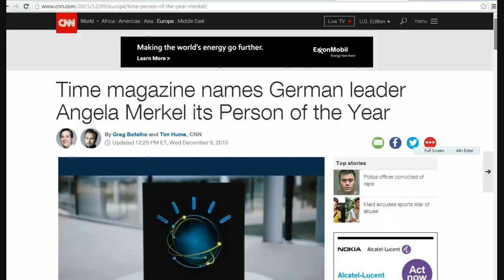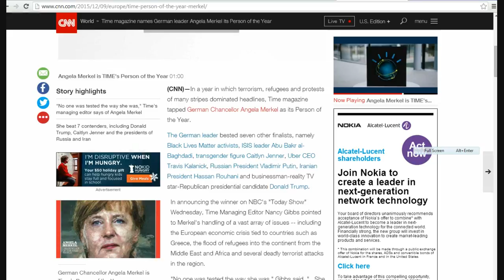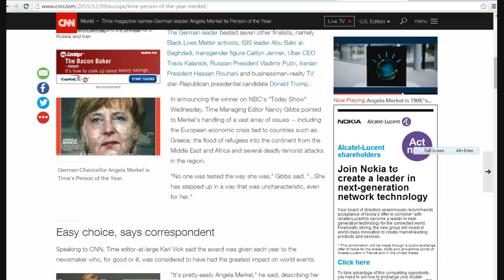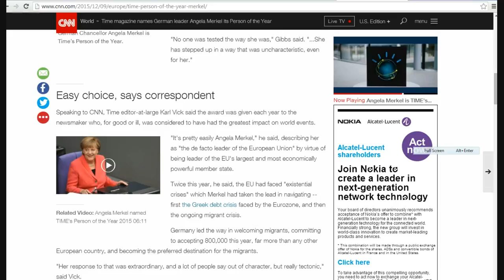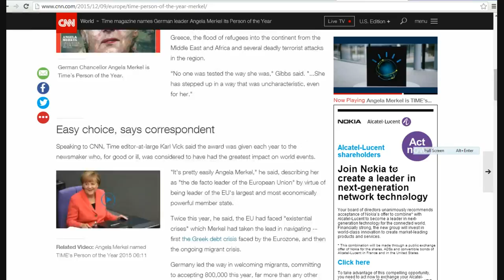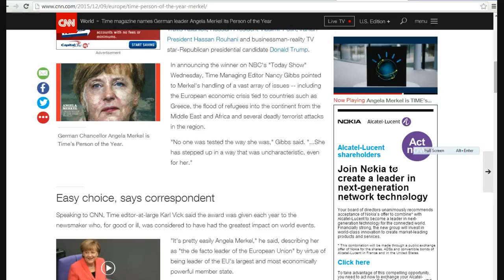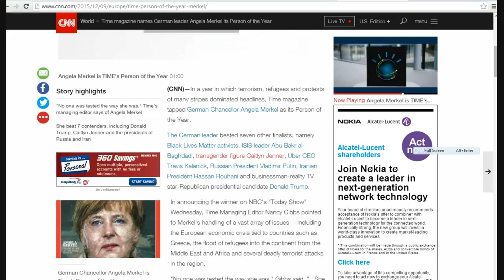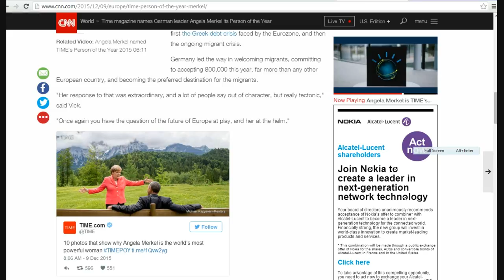Time Magazine names Angela Merkel as Person of the year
They lumped Donald Trump in with a bunch of cutthroats, dictators and thugs, with Angela Merkel winning the dubious role.